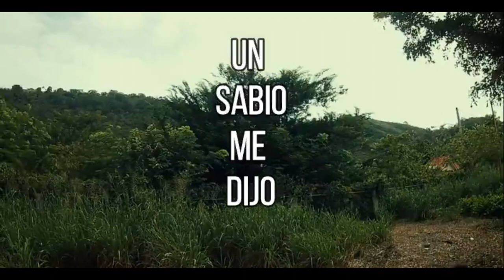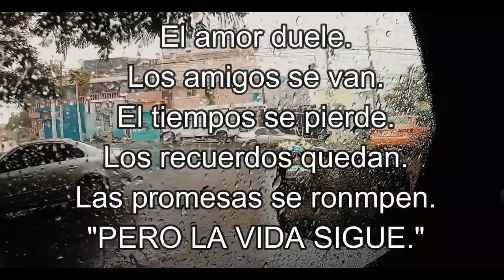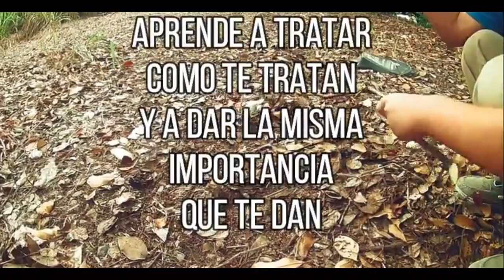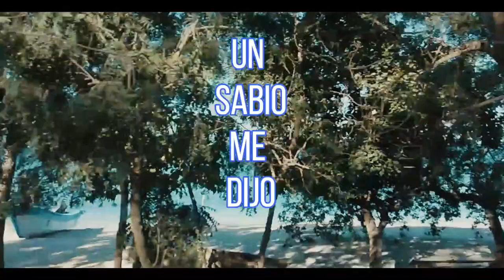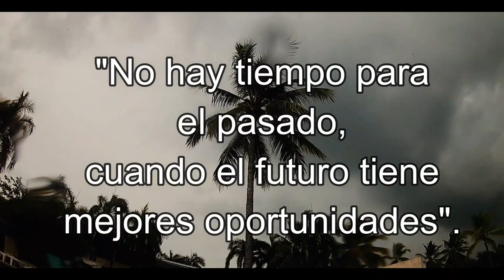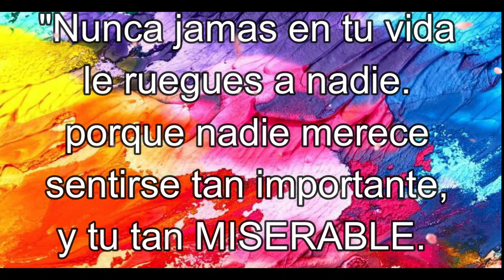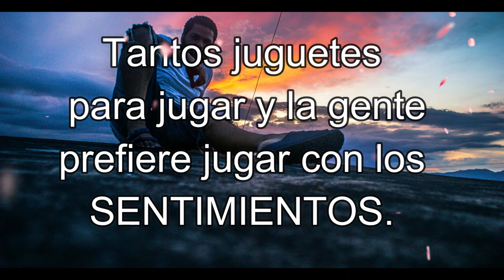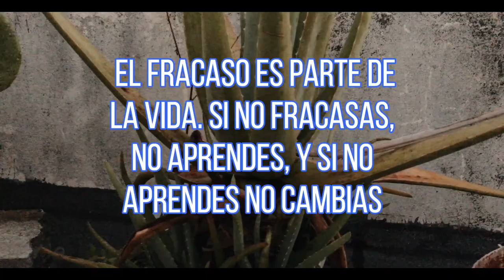FRASE DE UN SABIO ME DIJO ..PHRASE OF A SAGE SAID TO ME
frese de un sabio me dijo PHRASE OF A SAGE SAID TO ME no te lo pierda